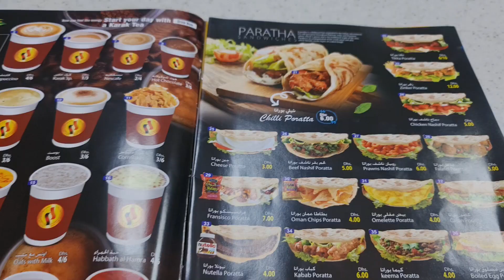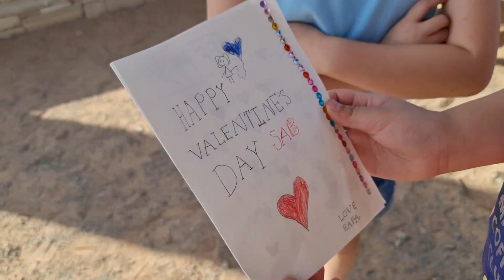GET READY FOR THE ADVENTURE AT HATTA WADI HUB| DAY TRIP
Hatta Wadi Hub is one of the most adventurous places that we have visited...It has unique attractions and lots of outdoor activities to offer.